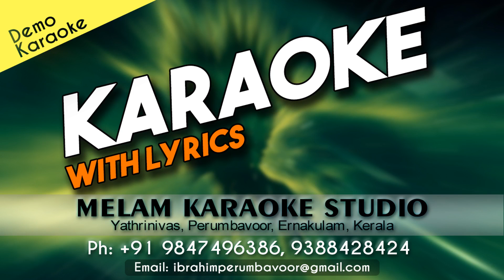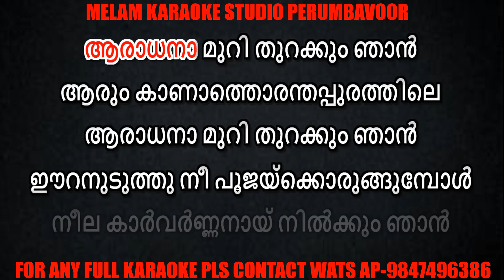Thazhapoo manamulla karaoke with lyrics malayalam